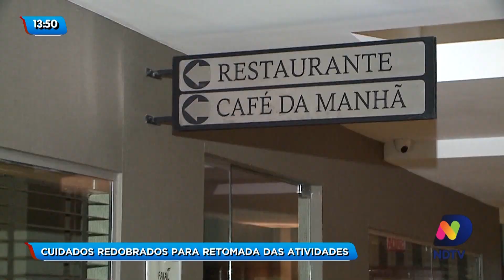Cuidados redobrados para retomada das atividades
A partir de hoje várias atividades estão liberadas para funcionar em santa catarina, mas para isso diversos cuidados devem ser redobrados. //